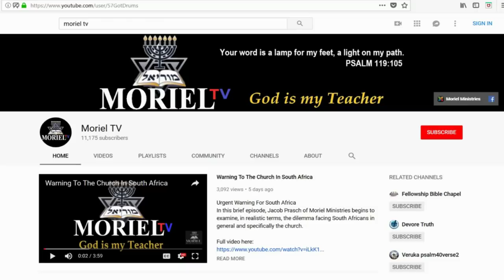This Week In Prophecy - Brett Kavanaugh, Feminism & Tension With Russia (Jacob Prasch)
This Week In Prophecy (9/23/2018), Jacob Prasch of Moriel Ministries address the situation with Brett Kavanaugh and the U.S. Supreme Court with respect to the Women's Rights movement, gender identity and feminism.
He also addresses continued conflict in the Middle East and brewing tension with the U.S. and Russia while noting the seeming respite afforded to both Israel and the U.S. in God's providence; the calm before the storm.